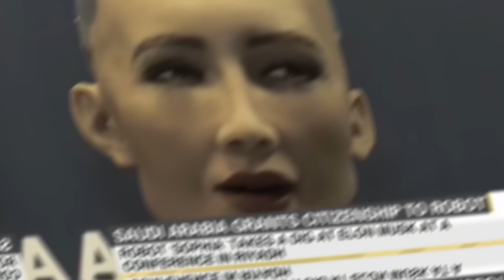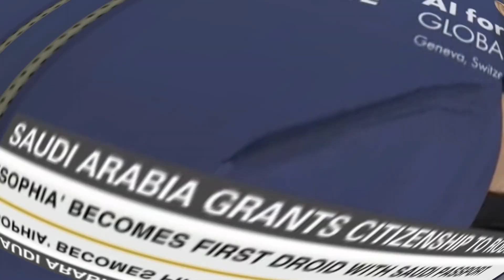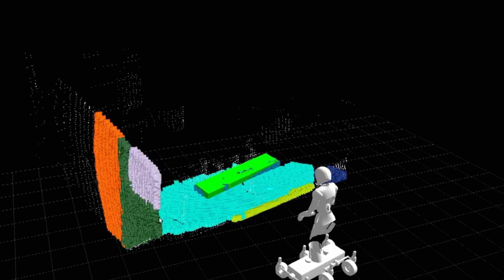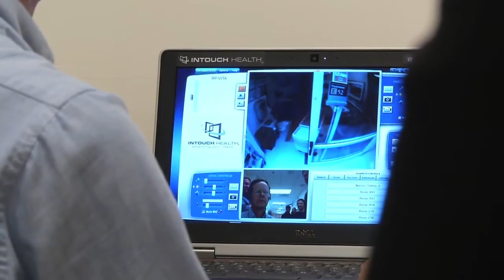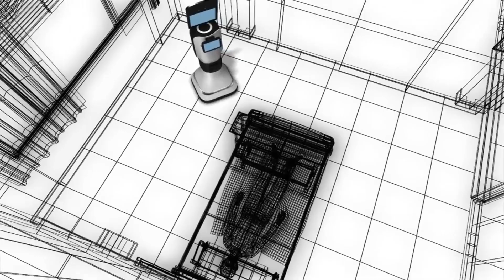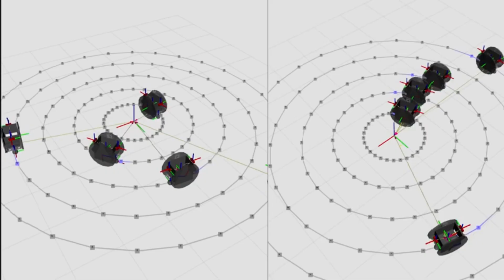These Female Robots In Japan Will Turn You On!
Welcome to Tech Central - your go-to hub for the cutting-edge in artificial intelligence and robotics. Our channel is dedicated to documenting the journey of the world's first pregnant female Japanese Robot, a groundbreaking innovation that's pushing the boundaries of what we thought was possible.

Our mission is to bring you closer to the future, one video at a time. We cover everything from the intricate mechanics of our state-of-the-art robot to the fascinating AI that powers her. We delve into the conception and design processes, the daily functionality, and even the AI's learning and evolution - all leading up to the incredible moment when our AI baby arrives.

Tech Central is a haven for tech enthusiasts, AI geeks, and curious minds. You'll find in-depth interviews with leading roboticists and AI developers, detailed explanations of the technology behind our project, and regular updates on our female Japanese Robot's journey through 'pregnancy'.

Through our content, we aim to inspire, educate, and spark conversations about the future of AI and robotics.

Witness the birth of a new era in artificial intelligence and robotics. Remember - the future is now, and it's happening here on Tech Central.